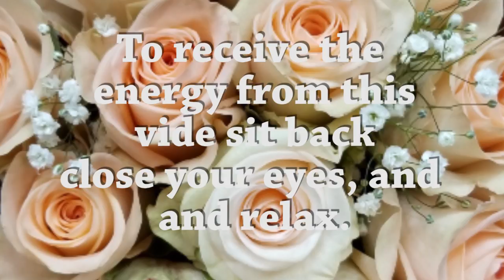Reiki for the Protection of Mother Earth 💮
Reiki for Protection of Mother Earth is a sponsored video.* Try using this video with Reiki for Spiritual Awareness, 🙌 Although most videos do not have sound, suggestion is to mute your device so nothing interrupts your session (notifications, calls). Livestreams do have sound.  If you are new to these videos, use only for a few minutes at a time till you get used to the energy.

🌟Personalized Reiki Infused Photos are a great way to have Reiki with you all the time, especially if you can't or don't have access to internet.